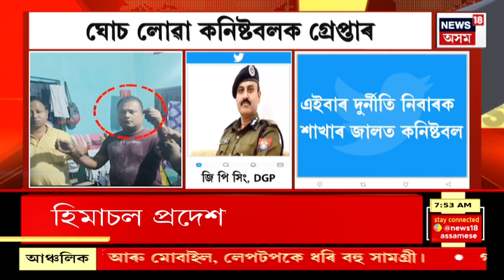Cops Caught Red-Handed While Taking Bribe | ঘোচ লওতে হাতে-লোটে গ্ৰেপ্তাৰ কনিষ্টবলজনক